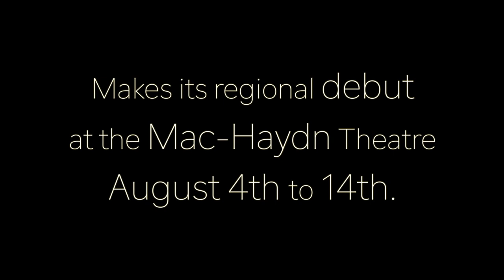John Saunders Brings Next To Normal To The Stage Of The Mac-Haydn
The Mac-Haydn presents the regional premiere of Next To Normal.

Book and Lyrics by Brian Yorkey

Winner of 3 Tony Awards and the 2010 Pulitzer Prize for drama, Brian Yorkey and Tom Kitt’s Next to Normal has taken Broadway, and the musical theater world by storm over the past decade. An emotional powerhouse of a musical with a thrilling rock score, the show takes an honest look at the sometimes harsh realities of “normal” life.

Director: John Saunders
Music Director: Eric Shorey
Scenic Designer: Emma Cummings
Lighting Designer: Andrew Gmoser
Costume Designer: Bethany Marx
Sound Designer: Nick Caburis
Props Designer: David Tankersley
Wig Designer: Caitlin Maxwell
Hair and Makeup Designer: April Gerbode

The Mac-Haydn Theatre
1925 State Road 203
Chatham, New York 12037